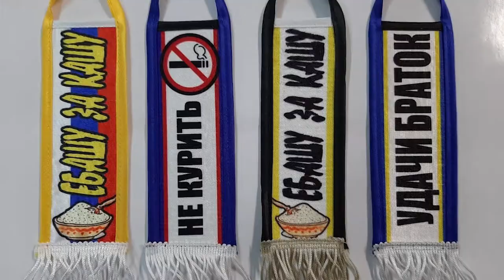Самый безжалостный краш-тест вымпела. Что будет если он пройдет полный цикл пищеварения?)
Система ПД:

- найди блок пост ПД рядом или открой свой!